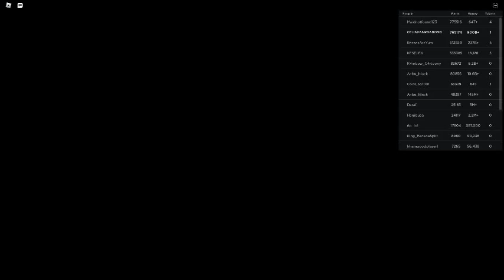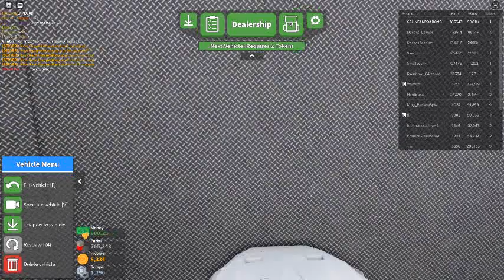Russia Car Crash Compilation 6413